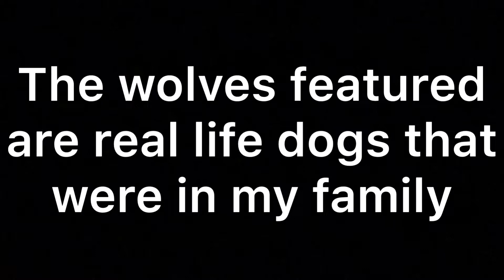Tinker Tribute-Wolves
So yeah... all the wolves featured are real dogs. The way that they died is the same way they died irl. Idk what happened to Spot tho, think he just ran off.
   I hope yall enjoyed this.

R.I.P Tinkerbell You Will Be Missed

The bird outlived the dog.

Tinker died at 18. They got the cockatiel before they got the dog and he’s still going strong lol

Song: Wolves- Selena Gomez & Marshmallo